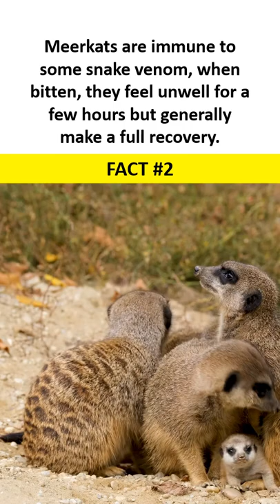Meerkat Facts | 3 Cool Facts about Meerkats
On a hot day in the Kalahari, a group of meerkats are playing. They are running around and leaping on each other, their fur flying. Some of them are using their front paws to swat at flies, but most of them are just having fun. Meerkats are some of the cutest animals on Earth and they are definitely worth getting to know!